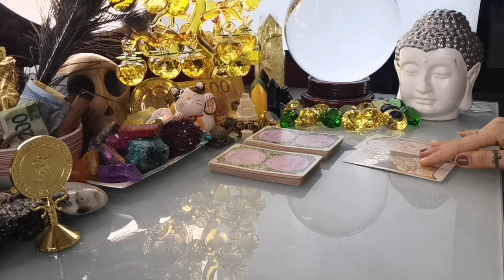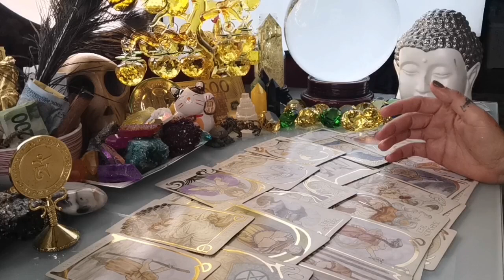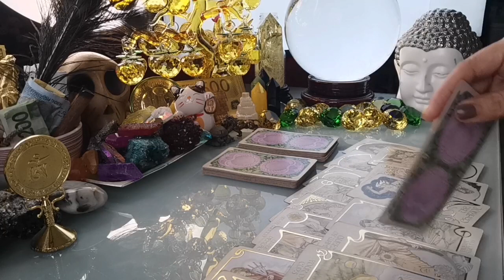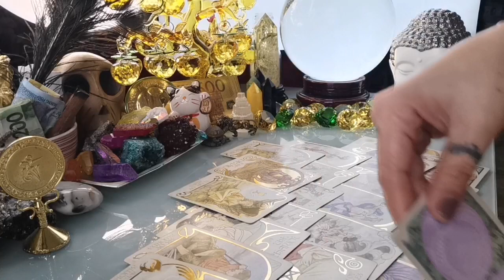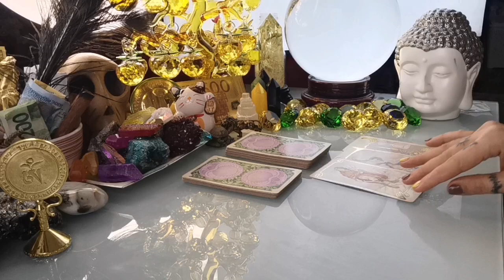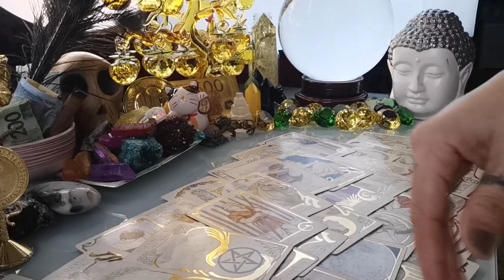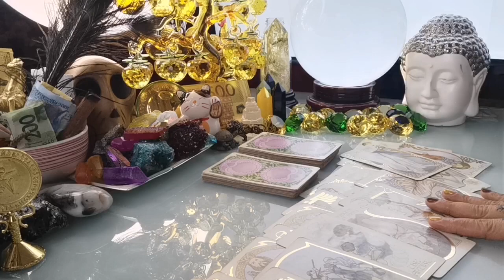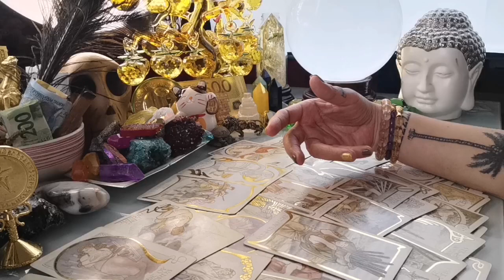ANONG SIGN ANG SWERTE NGAYONG 2023?-APPLE PAGUIO1